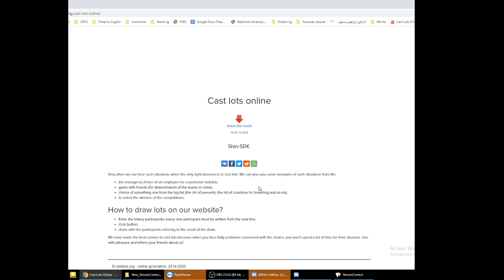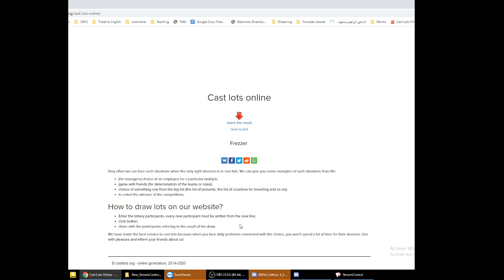TiGER CAVE CLASH #2 Algeria vs MOROCCO - FT12 - ☆ 1/2